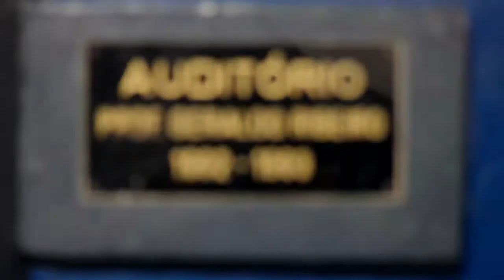Abertura da Semana das Normalistas IECD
Nesta segunda-feira tivemos a abertura do evento "SEMANA DA NORMALISTA. I Fórum Educacional IECD: “Por uma educação que nos ensine a pensar e não a obedecer”

Contamos com a fala da direção do colégio representada pelo Professor António Futuro e logo em seguida as mesas:

"A leitura e a escrita nas séries iniciais como ferramenta do pensar" com  o professor Doutorando Eduardo Inez – Universidad Nacional de Rosario - UNR/Argentina,Grupo de Pesquisas em linguística / UERJ e "Propostas curriculares para o sujeito pensante na Educação Infantil" com a professora Esp. Lidiane Monteiro – Núcleo de Pesquisas e Estudos em Currículo - NUPEC /UFF - IECD.
Confira imagens da atividade na postagem clicando em mais informações.